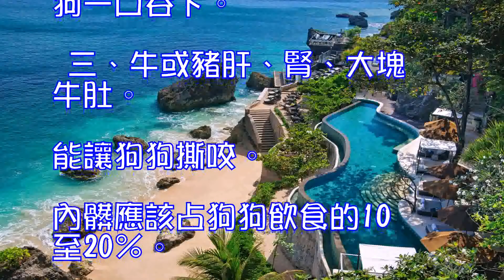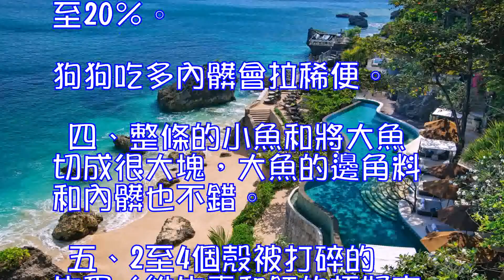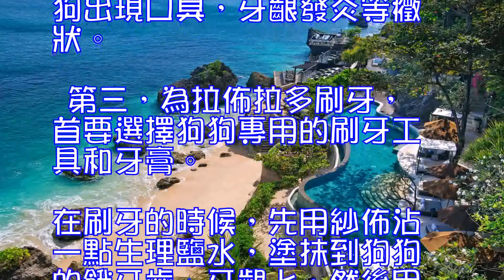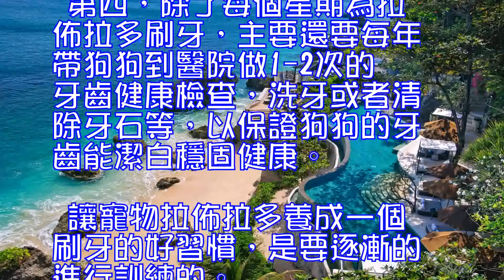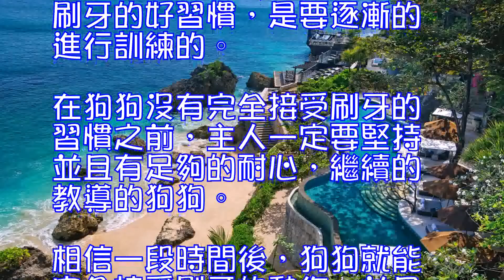適合餵食拉佈拉多幼犬的食物,狗狗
適合喂食拉佈拉多幼犬的食物

 拉佈拉多
 對於拉佈拉多來說，他們脆弱的腸胃是需要主人好好保護的，那麼究竟有哪些食物是適合拉佈拉多幼犬食用的呢？趕緊跟著小編一起來看一下吧。
 一、生雞是幼犬的基本食物，因為幼狗能夠咬碎和消化雞肉和雞骨。或整隻雞架（大部分雞肉被切除後剩下的雞殼，有很多可食的骨頭）
 二、牛肉骨（肉多的肋骨或肉多的含骨髓的圓形骨）。不要喂肉少或沒肉的硬牛腿或關節骨，吃這樣的骨頭可能會折斷狗狗的牙齒。大塊牛肉。能讓狗狗撕咬，但無法讓狗狗一口吞下。
 三、牛或豬肝、腎、大塊牛肚。能讓狗狗撕咬。內髒應該占狗狗飲食的10至20％。狗狗吃多內髒會拉稀便。
 四、整條的小魚和將大魚切成很大塊，大魚的邊角料和內髒也不錯。
 五、2至4個殼被打碎的生蛋（維生素和鈣的極好來源）。
 六、含有3或4條肋骨的豬、牛排。狗狗不會吃掉所有肋骨，但它很享受撕咬肉排。丟棄狗狗吃剩的肋骨。
 拉佈拉多犬的牙齒護理技巧

 拉佈拉多犬
 首先，為了減少 拉佈拉多的牙齒問題，寵物家長們要讓狗狗從小養成良好的生活習慣，養成刷牙的習慣。保證每個星期3-4次刷牙，就可以保證狗狗的牙齒清潔健康了。
 其次，狗狗主人不要隨意給狗狗喂食粘性強的柔軟食物，這類食物容易粘到狗狗的牙齒上，不宜清理掉，長時間後就會腐爛變質，讓狗狗出現口臭，牙齦發炎等癥狀。
 第三，為拉佈拉多刷牙，首要選擇狗狗專用的刷牙工具和牙膏。在刷牙的時候，先用紗佈沾一點生理鹽水，塗抹到狗狗的餓牙齒、牙齦上，然後用牙刷順次擦拭夠過的牙齦、牙縫。在清潔的時候，動作一定要輕柔，避免傷害到拉佈拉多的牙齦。
 第四，除了每個星期為拉佈拉多刷牙，主要還要每年帶狗狗到醫院做1-2次的牙齒健康檢查，洗牙或者清除牙石等，以保證狗狗的牙齒能潔白穩固健康。
 讓寵物拉佈拉多養成一個刷牙的好習慣，是要逐漸的進行訓練的。在狗狗沒有完全接受刷牙的習慣之前，主人一定要堅持並且有足夠的耐心，繼續的教導的狗狗。相信一段時間後，狗狗就能完全接受刷牙的動作，並且養成很好的生活習慣了。(圖片來源：PConline攝影部落)